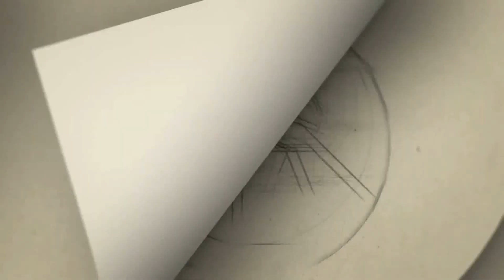வாணி ஜெயராம் மரணத்தில் சந்தேகம்... போலிஸாருக்கு ஏற்பட்ட திடீர் சந்தேகம் | Vani Jairam found dead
Gategory   : people & Blogs
Category
People & Blogs